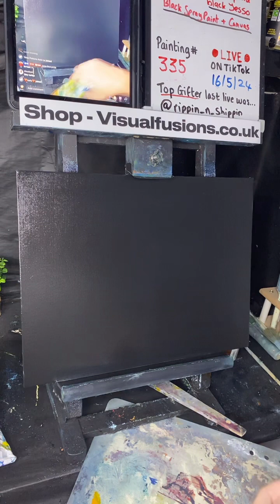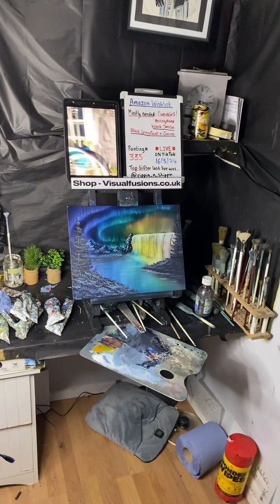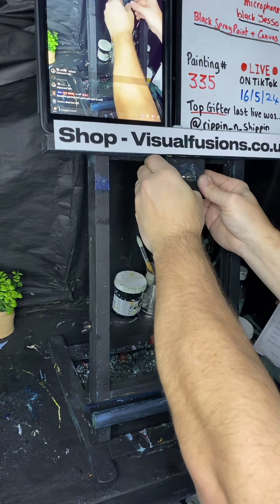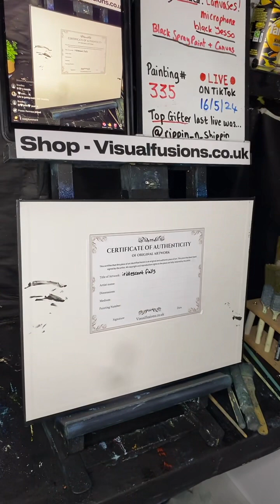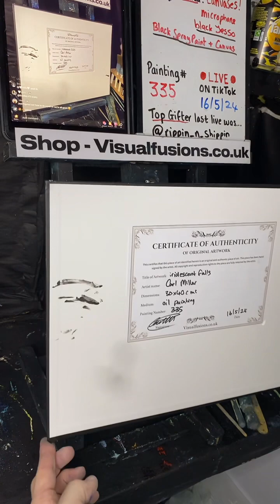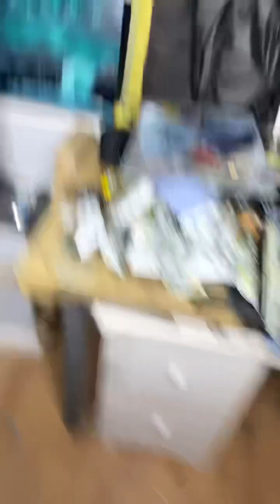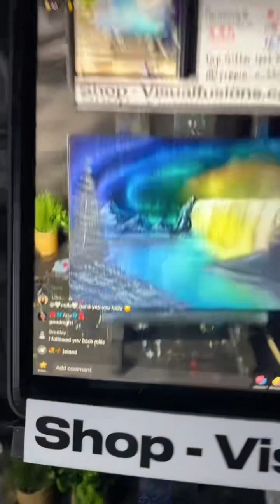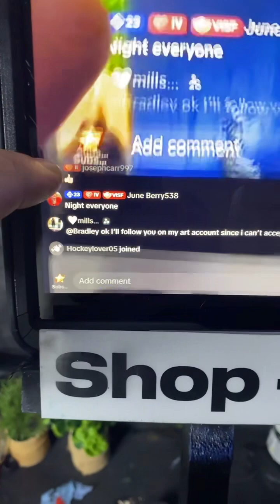How to Paint using the Wet on wet technique- Iridescent falls Oil Painting 334 FULL TUTORIAL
Buy Brush cleaner I use